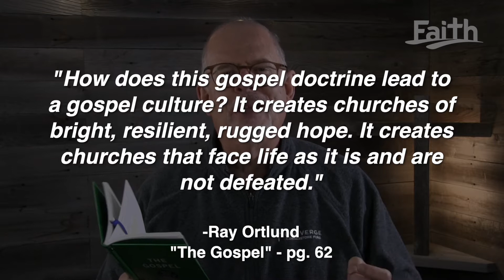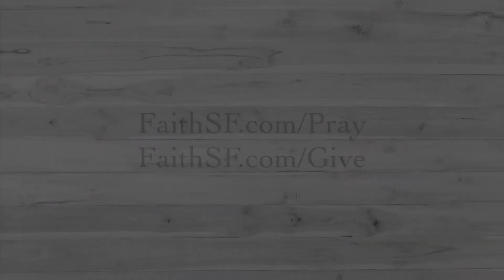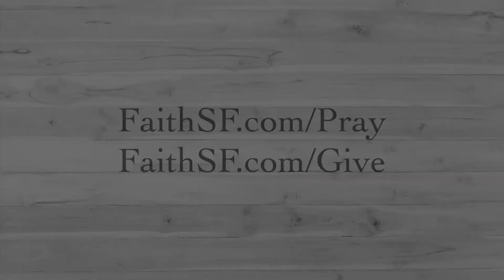South Campus Update - Bright, Resilient, Rugged Hope - 10-13-2021